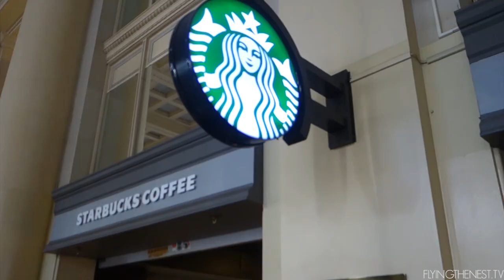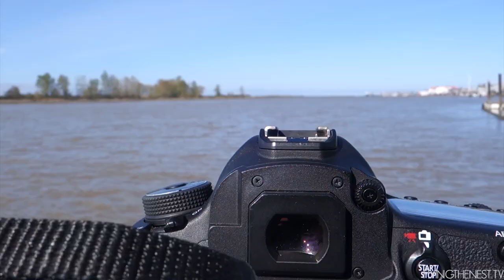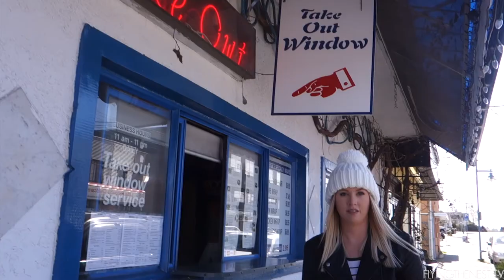SO MANY SEA LIONS! [Vancouver, Canada]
Day 16 of living in Vancouver in Canada.

21 - Terrence Jackson

Thanks to the awesome Terrence Jackson for providing us his song - check out his work